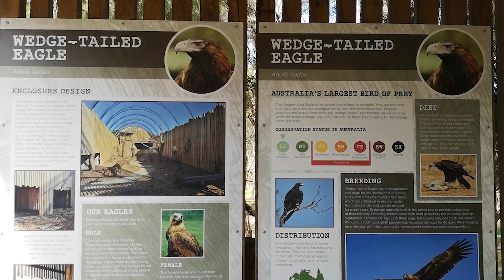Moonlit Sanctuary Conservation Park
Hello everyone! I went to Moonlit Sanctuary with my family and touched a koala! Its so cuddly and fluffy!